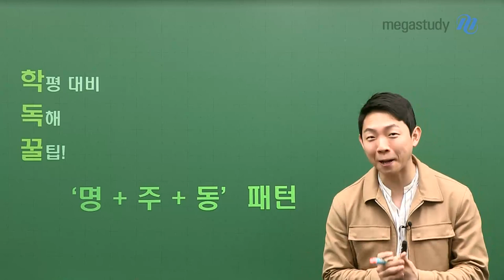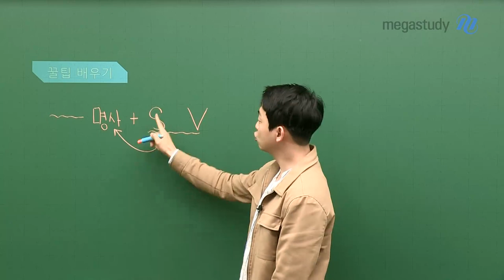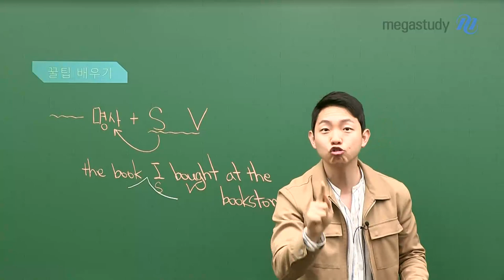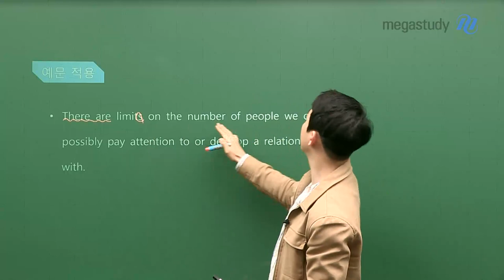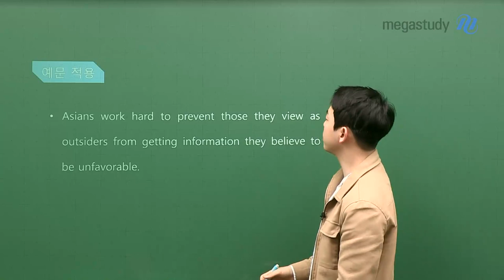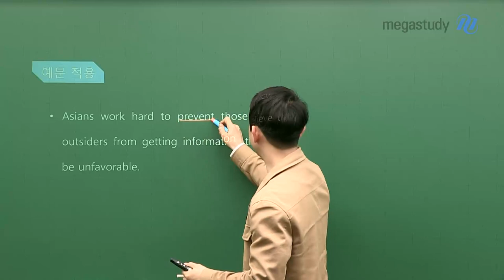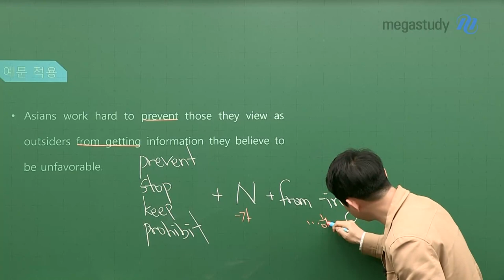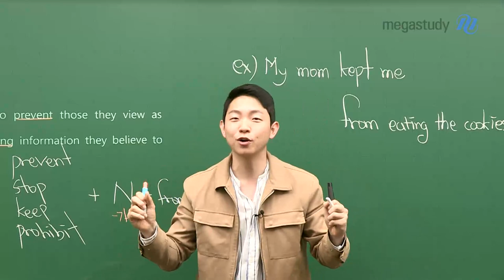[메가스터디] 영어 김범우 쌤 - ※학.독.꿀※ 6평에 이거 무조건 나옵니다.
4월 학평 본지 얼마 안 된 것 같은데.. (집에서 ㅎㅎ...)
벌써 5월 중순이 되어버렸고.
이제 조금만 더 지나면  6월 학평이 돌아오겠네요!

6월 학평은 학교에서 정상적으로 실시될 수 있기를 기원하는 범우쌤의 마음을 가~득 담아
학평 대비 독해 꿀팁을 준비했습니다!!!

오늘 준비한 내용은 '모의고사에 무조건 등장하는 패턴'!
명+주+동 패턴입니다.

이미 알고 있는 친구도 있을 거고, 또 몰랐던 친구도 있을 텐데,
문장 패턴 소개와 더불어 최신 기출 문장으로 적용하는 연습, 숨겨진 꿀팁도 알려 드릴테니
이 글을 클릭한 모든 여러분들...
★초 LUCKY!!★ 를 외칠 준비 하세욧!!

자세한 내용은 영상 속에서 확인해 주시고,
다음에도 알찬 영상 준비해 오겠습니다!

☜힐(^-^)링☞